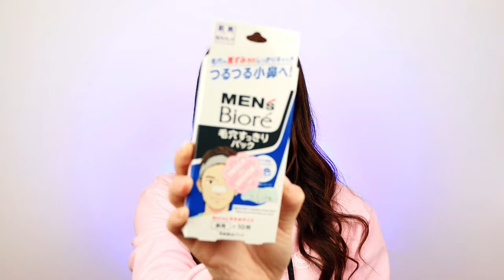GLAMBOX JUNHO 2024 - GLAM BARRACA DO BEIJO | DAIENE CALMON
🌟 USE O CUPOM "DAIGLAM" NA LOJA ONLINE DA GLAM PARA GANHAR DESCONTO EM TODOS OS PRODUTOS

Glambox Junho 2024 - Glam Barraca do Beijo | Glambag Junho 2024 - Glambag Barraca do Beijo

glambox vale a pena, glambox brasil, glambox assinatura, cupom glambox, glambox anual.